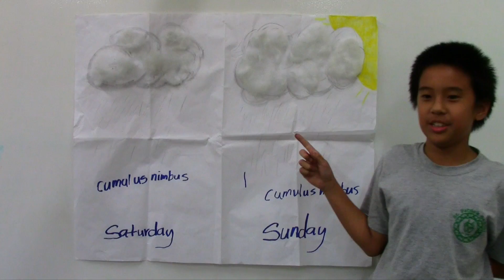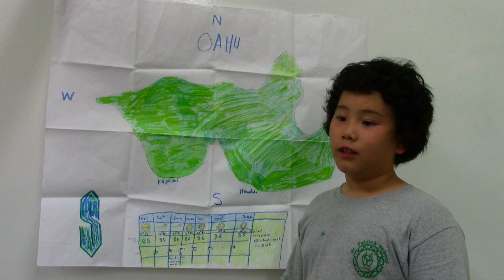4th Grade Newscast - Part 4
4A class reported on the weekend's weather forecast. Students predicted the precipitation, temperature, and cloud cover. Enjoy!

Presented by Shawn, Cole, Kei